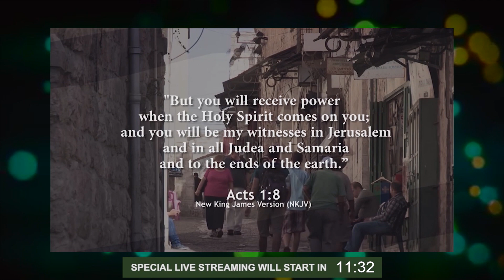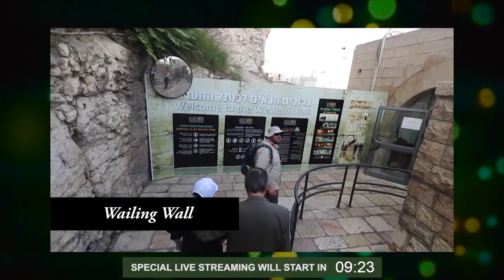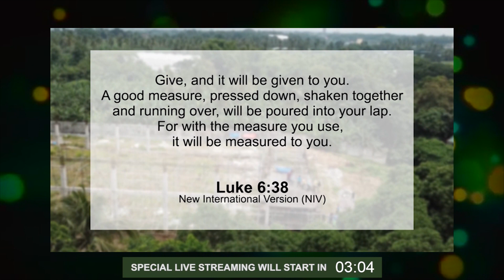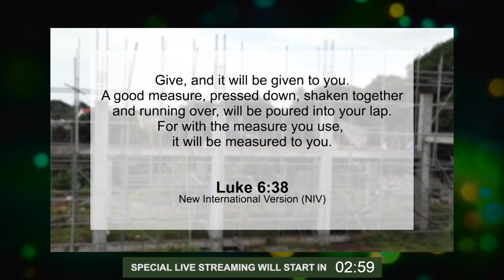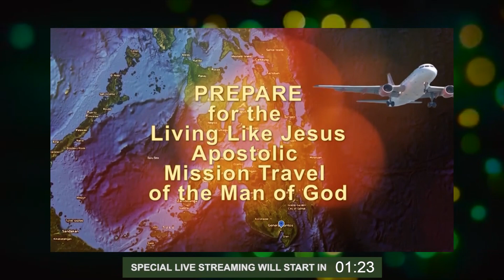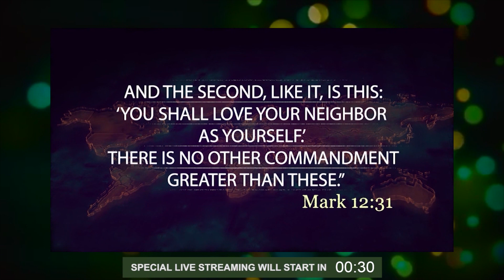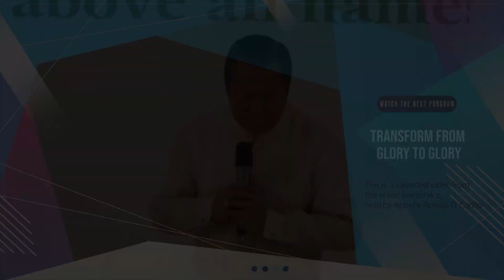"OUR FUTURE IS GREATER THAN OUR PAST" (Part 2) | LLJ Special Live Streaming